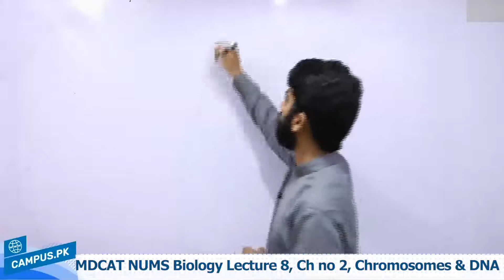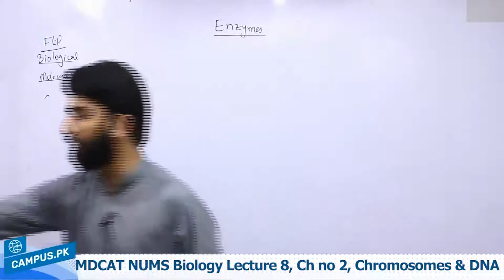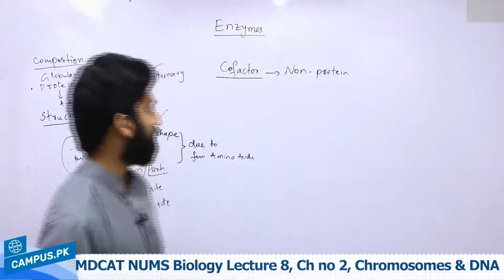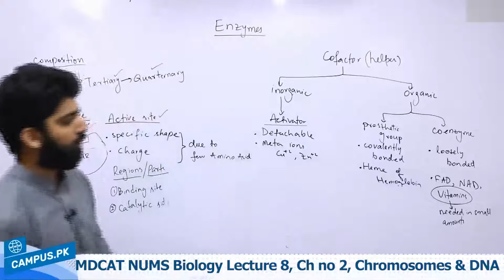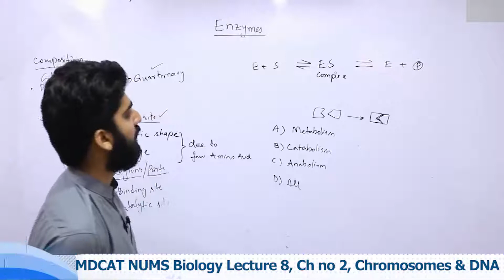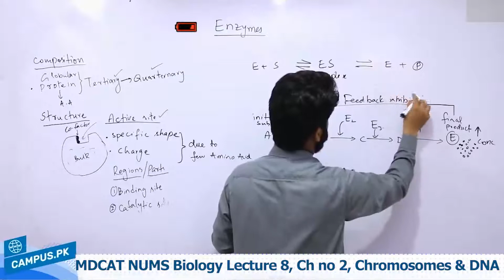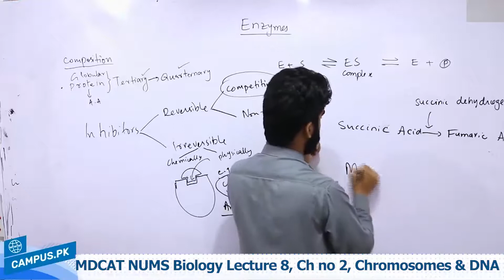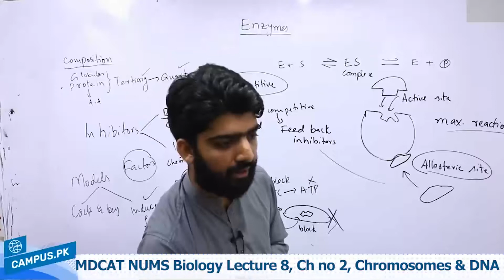MDCAT NUMS Biology - Ch 2 Chromosomes & DNA Lecture Series - MDCAT NUMS Biology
Online video lectures to study online MDCAT NUMS Chromosomes & DNA. In this video our instructor will teach you on Chromosomes & DNA This topic is explained in a way that you can understand this in whole and prepare your MDCAT exam. MDCAT NUMS Biology  is an important part of MDCAT NUMS exam and you have to answer 30 MCQs of Biology to get best marks in this subject.